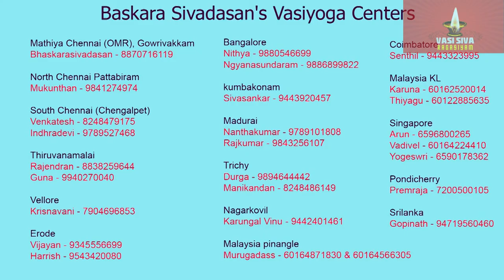திரு அருட்பிரகாச ராமலிங்க சுவாமிகள் ஒரே இரவில் எழுதிய அகவல் விளக்க உரை - 204 (407, 408 வரிகள்)